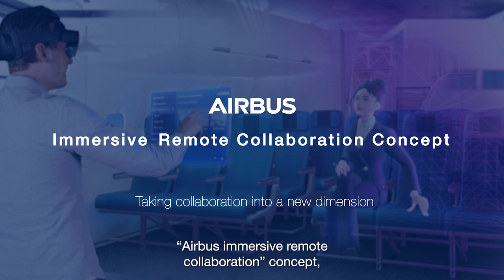Immersive Remote Collaboration Concept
Taking collaboration into a new dimension. Airbus is introducing mixed reality concept for A320 Family cabin customisation and design. Check it out.